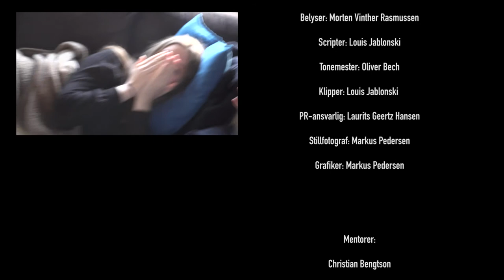Bagom Ansvar (Stammen 2018)